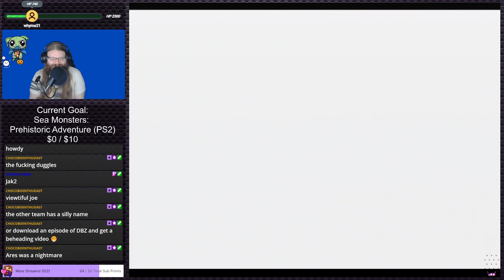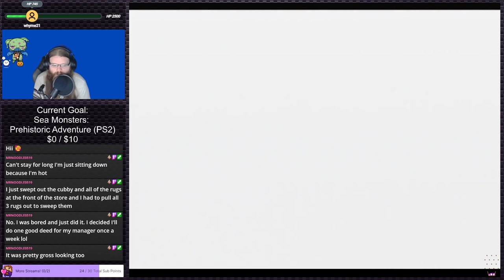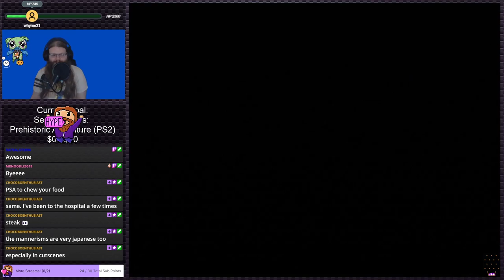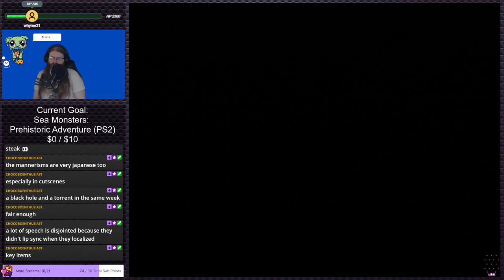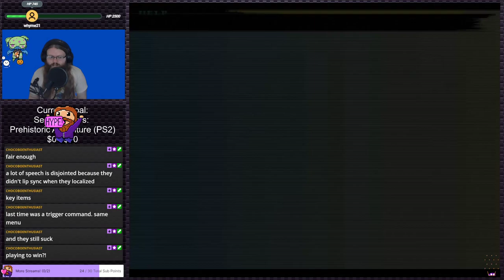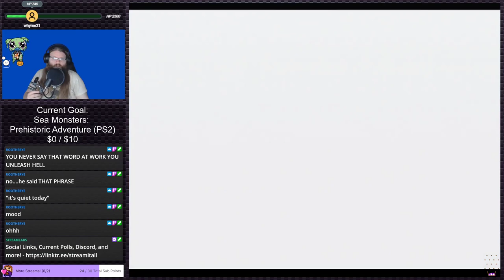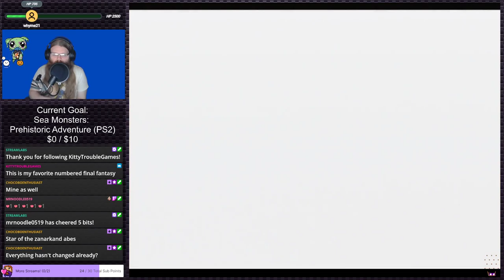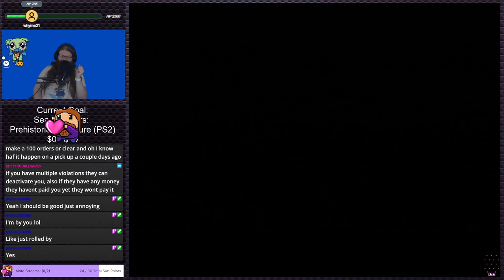Final Fantasy X (Stream 1) | Stream Plays #15 (Twitch VOD)